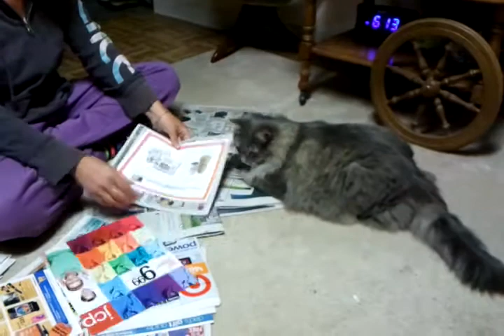Rocky reading newspaper